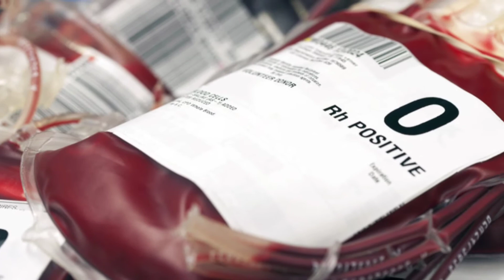छिंकते वक़्त हमारा दिल कितनी देर के लिए रुक जाता है? | 10 Random Facts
दोस्तो इस विडियो में हम आपको टॉप इंटरेस्टिंग फैक्ट्स के बारे में बताएंगे और साथ ही ये भी बताएंगे की हमारा दिल छींक आते वक़्त कितनी देर के लिए रुक जाता है?तो कृपया विडियो को अंत तक देखते रहिए धन्यवाद।